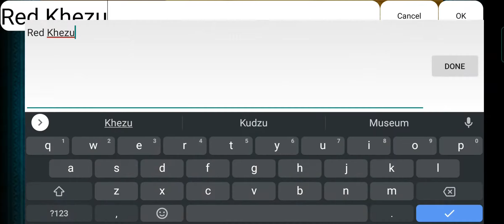Rare Monster egg | Monster Hunter Stories Gameplay Walkthrough In Hindi Part 14